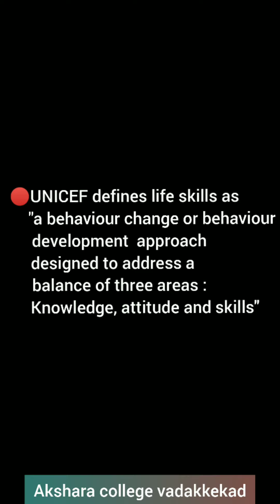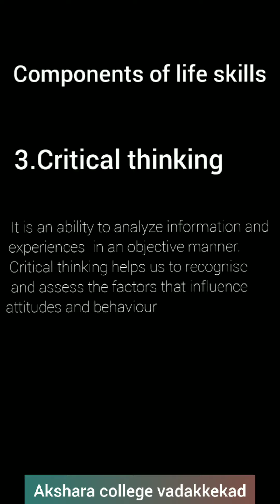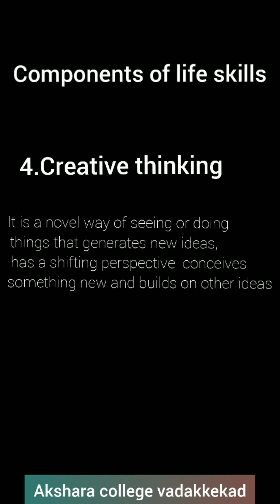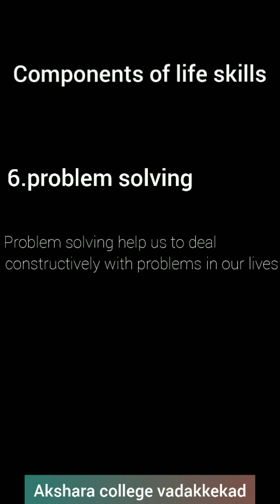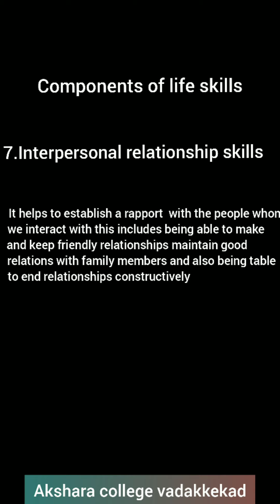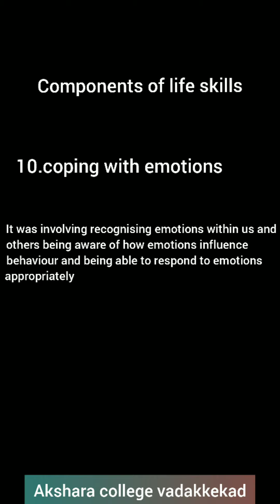Fifth semester B. Com